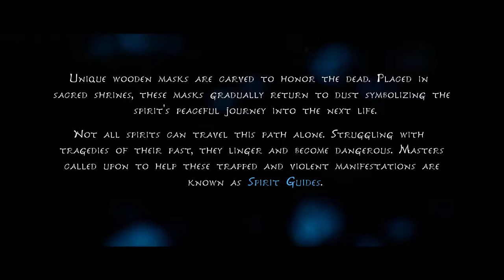KENA BRIDGE OF SPIRITS | Part 1 | Gameplay | Walkthrough | RTX 3060-Laptop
KENA BRIDGE OF SPIRITS played on ASUS LAPTOP with RTX 3060-6 GB/16 GB ram.